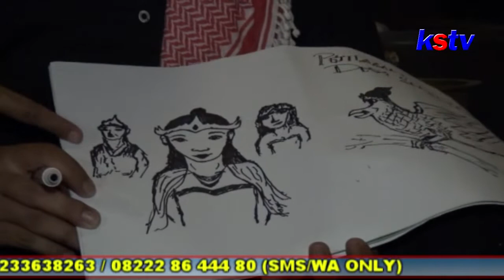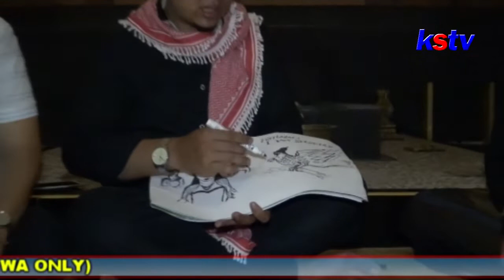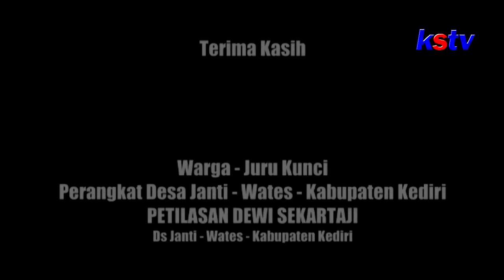PENAMPAKAN SOSOK WANITA DI PETILASAN DEWI SEKARTAJI | LAIN DUNIA (20/02/2020) BAG.3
Bersama pakar supranatural Gus Izza Zakaria pengasuh pondok dan padepokan padhange ati kras kediri